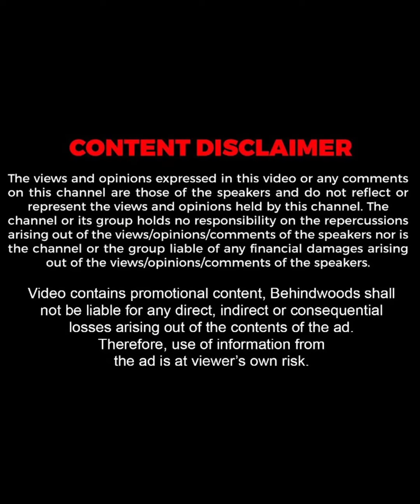"അങ്ങനെ ഒരു സിനിമ എനിക്ക് ഓടുന്നില്ലല്ലോ പടച്ചോനെ"😅😍| Dhyan Sreenivasan | Throwback